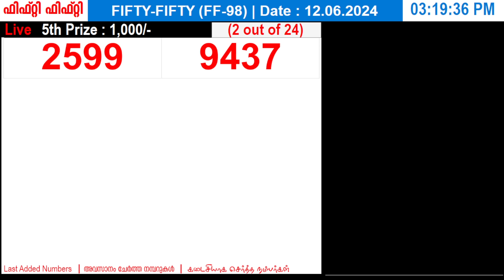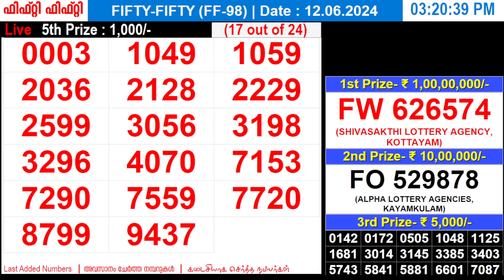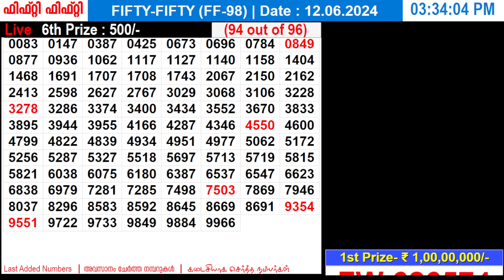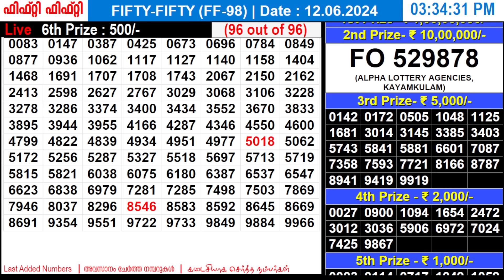KERALA LOTTERY FIFTY-FIFTY FF-98 | LIVE LOTTERY RESULT TODAY 12/06/2024